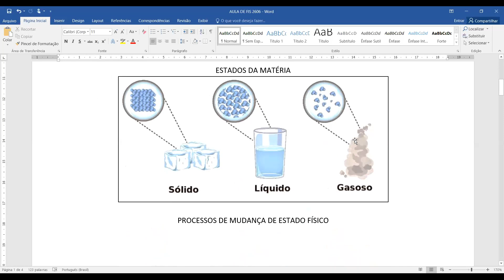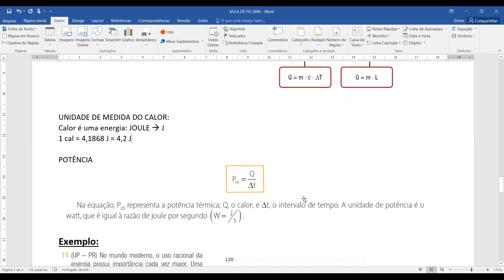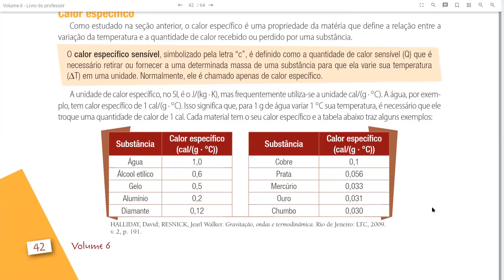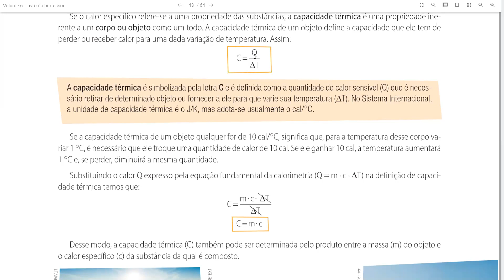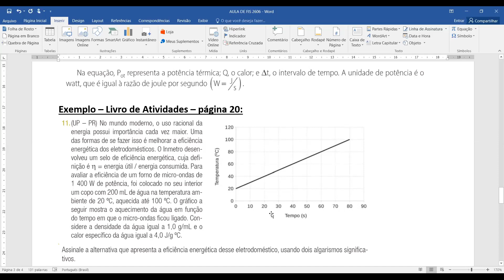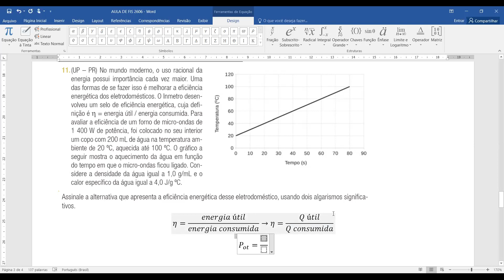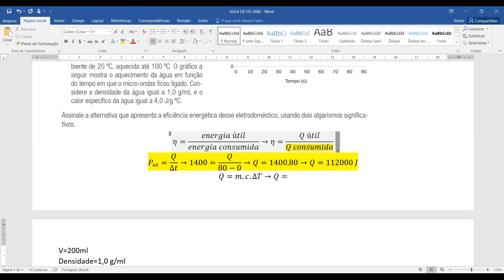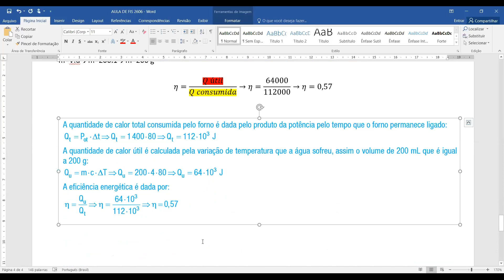Segunda Série EM FÍSICA Calor Sensível